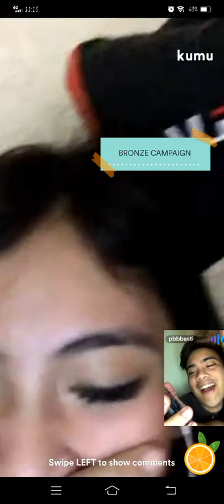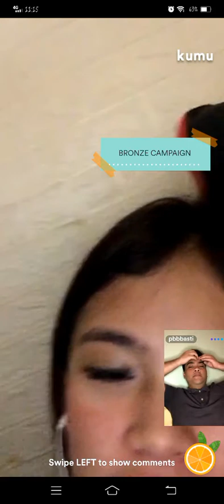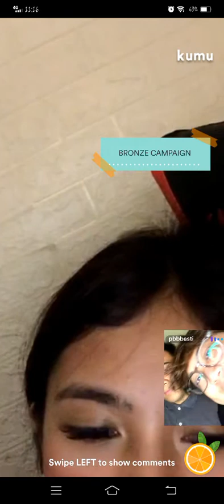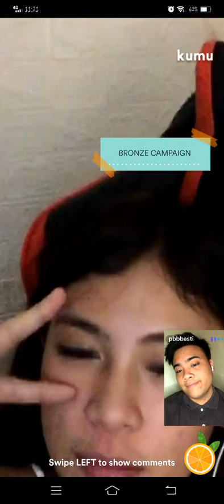PART3 | PBB THAMARA & BASTI ON KUMU LIVE UPDATE | FEB 23, 2022